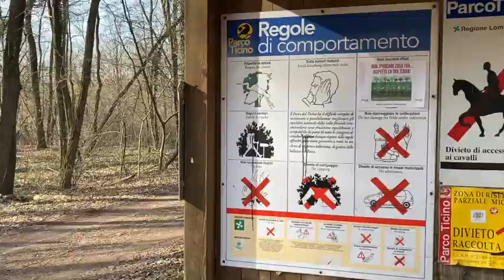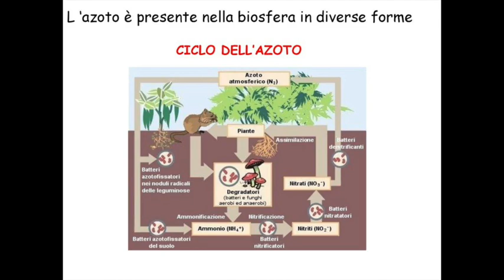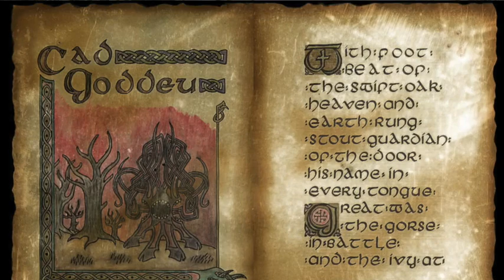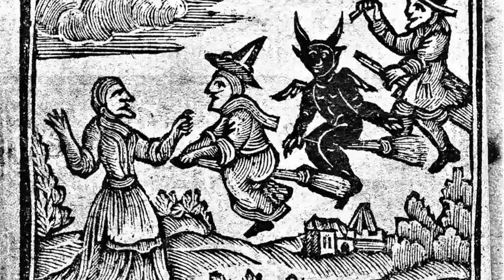Fioriture boschive - 2ˆparte: Ontano (Alnus glutinosa)| Caratteristiche, usi e tradizioni celtiche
In questo video vi racconterò esclusivamente dell'ontano, un albero amante delle acque e delle zone umide; uno dei primi a mostrare le sue infiorescenze nel tempo della primavera.

Scopriamo il suo carattere botanico, il suo ambiente, gli usi, le storie e le tradizioni che rendono questa pianta una delle più affascinanti nel panorama europeo.